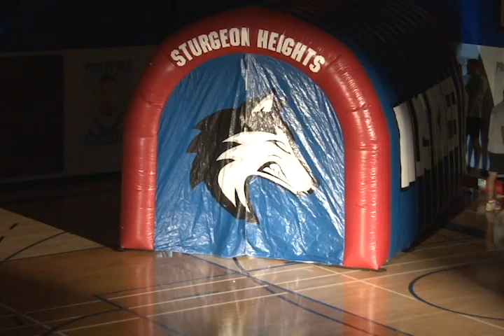Pros vs Joes Day 3 Multi Cam Highlights - Basketball